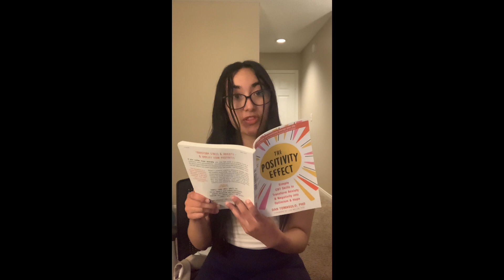92 Day Gratitude Challenge! | Starts Nov. 1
Why gratitude?

Gratitude is one way to positively shift one’s mood/mental state. By placing awareness onto our strengths and what we have, we can then develop ideas on how we can share these strengths with the world. I know right now there’s a lot of anxiety, worry, anger, and grief around the world. The purpose of this challenge is not to ignore these valid feelings and events that people are facing, but to instead help others find a breakthrough in overcoming their challenges with a positive approach. I personally wish I could do much more at this time. However, as even addressed in the challenge, baby steps are better than not taking a forward step at all. A small act of kindness is worth more than none.

Why 92 days?

Previously I had a 30 day gratitude challenge during the transition of 2022. Since my 21st birthday is coming up, to share my gratitude for 21 years of life, I would like to spread the gratitude with everyone else! I want to give back and assist others with their personal growth from a distance. They say it takes 21 days to build a habit, and 90 days to create a lifestyle. Since we are also reaching the end of the year, this is the best time to start preparing for what we would like to welcome in the new year. If you start taking baby steps now towards your new year goals, the process may not seem as overwhelming once we are in 2024. The two extra days are added due to the additional two days in December and January.

Yes! This challenge is going to be very laid-back for the purposes of not being too overwhelming for participants. It is not meant to be formal. It is meant to not feel like a challenge at all! If you miss a day, that is okay! You can always continue the next day! You don’t need to sign up anywhere. The challenge will be posted on my Instagram stories @nicolecordovaofficial (link is down below).

Excerpt from “The Positivity Effect” by Dan Tomasulo, PhD:
“While no human being has total control of outward events, each of us is built with the internal point of awareness to exercise choice in how we perceive, focus, interpret, and ultimately act in response to these outward events.” - Lisa Miller, PhD
Professor and Founder, Spirituality Mind Body Institute, Columbia University Teachers College